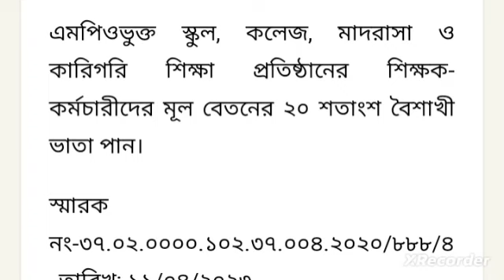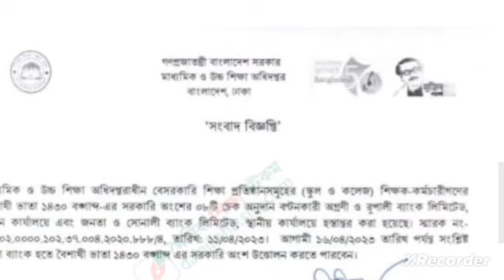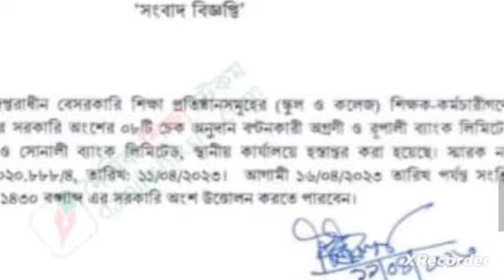স্কুল-কলেজ শিক্ষকদের বৈশাখী ভাতার চেক ছাড় || mpo teacher salary in bangladesh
স্কুল-কলেজ শিক্ষকদের বৈশাখী ভাতার চেক ছাড়
এমপিও শিক্ষা প্রতিষ্ঠানের খবর
 এমপিও শিক্ষা প্রতিষ্ঠানের সর্বশেষ খবর
নন এমপিও শিক্ষা প্রতিষ্ঠানের সর্বশেষ খবর 2022
নন এমপিও শিক্ষা প্রতিষ্ঠানের সর্বশেষ খবর ২০২২
বৈশাখী ভাতা
mpo teachers
mpo teachers salary
non mpo teachers news
mpo college teacher salary in bangladesh
mpo teacher
mpo teacher pension
non mpo teacher registration
mpo teacher tax return
mp teacher transfer system
ntrca teacher salary scale
ntrca teacher requisition
ntrca teacher transfer
ntrca teacher apply online
ntrca teacher apply
ntrca junior teacher written question
ntrca ict teacher
ntrca junior teacher preliminary question
ntrca junior teacher salary
ntrca junior teacher
ntrca assistant teacher salary
Ntrca update news সর্বশেষ কি
ntrca
 ntrca update news 2023
এনটিআরসিএ শূন্য পদের তালিকা
এনটিআরসিএ আপডেট নিউজ ২০২৩